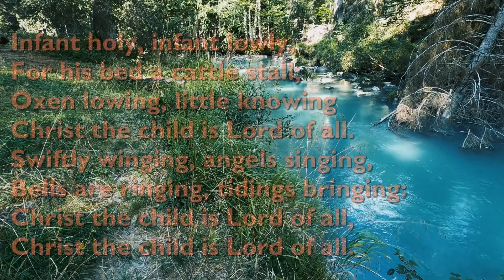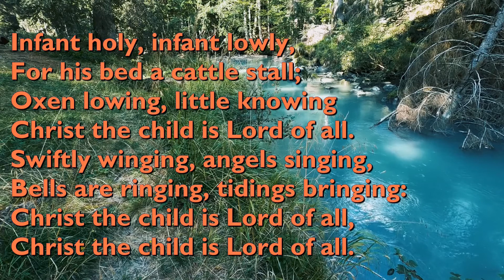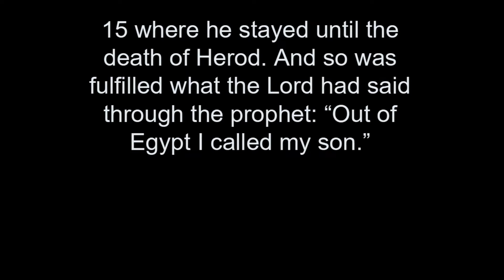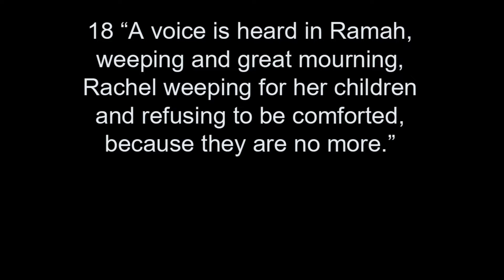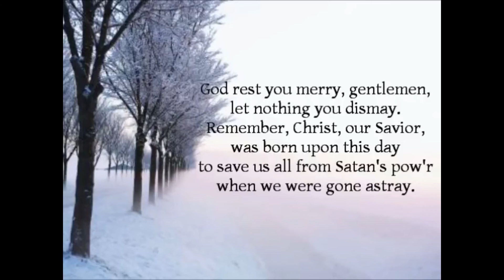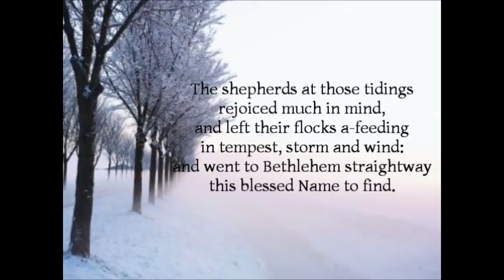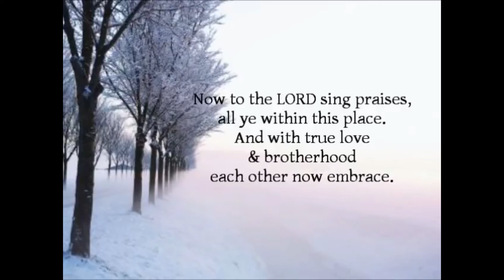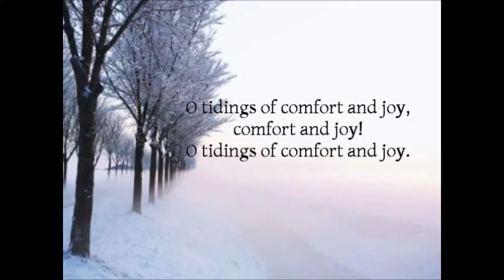03-01-2021 - First Sunday Worship of 2021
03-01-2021 - First Sunday Worship of 2021. St. Pauls Church, Johnstone and Howwood Parish Church.